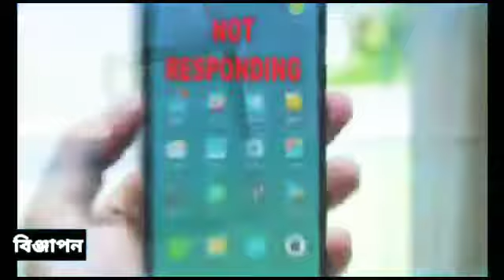চাঁপদানি বিধানসভায় পূজা সাহা-র ভোট দিলেন বহিরাগত! হতাশ পূজা দেবি!!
Our Digital Platforms...👇
◾Blogspot: Bolo Kolkata
◾Android App: Bolo Kolkata

Marketed by:
Pin-700078

চাঁপদানি বিধানসভায় পূজা সাহা-র ভোট দিলেন
 বহিরাগত! হতাশ পূজা দেবি!!